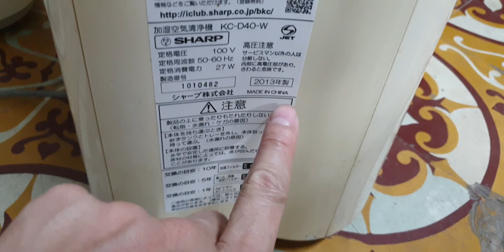#0989897559- Máy lọc khí Sharp chỉ 1 triệu